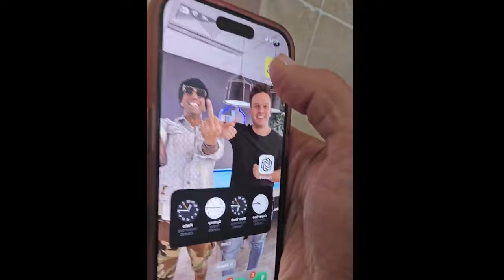The Fousey Crash Out Has Gotten WORSE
In this video we are looknig into the recent developments of fousey after his initail arrest and crashout and even more going on with his beef with neon, adam22 and the rap industry as a whole.

Chapters:
0:00 fousey crashout clip
0:13 Intro
0:41 Neon call out on the toilet?
1:48 very unsettling
2:15 fouseys calls people peasants
2:30 why was fousey released?
2:57 Fousey crashout in the streets\
3:59 schizo posting
4:13 intro clip again
4:28 sam frank shiesty clip
4:57 then adam22 gets a stray
5:20 Adam22 call out clip
6:29 i love the entertainment business
7:31 The Toilet Neon Call Out